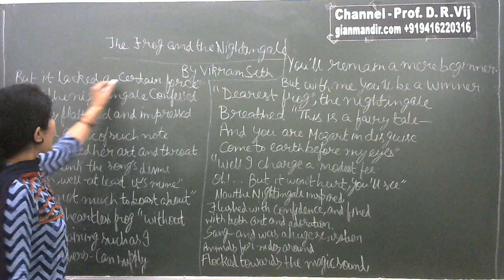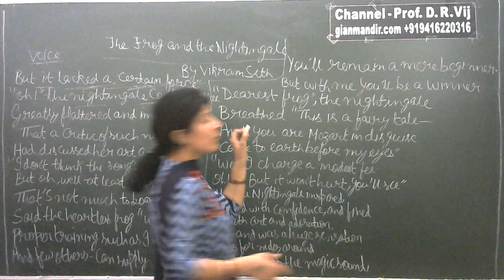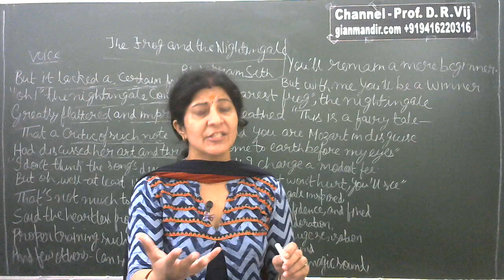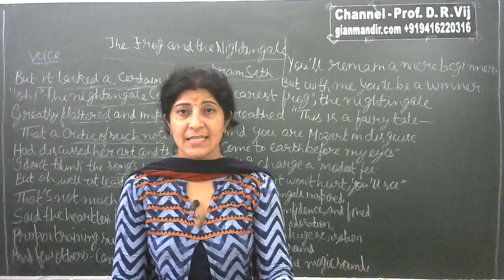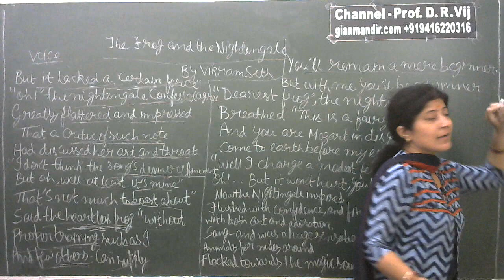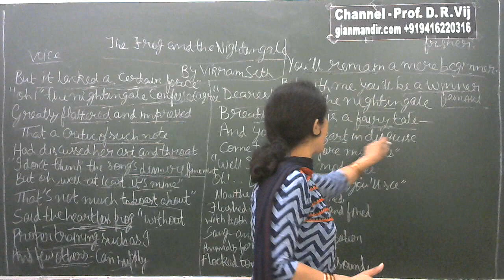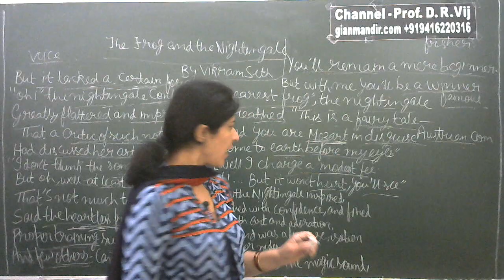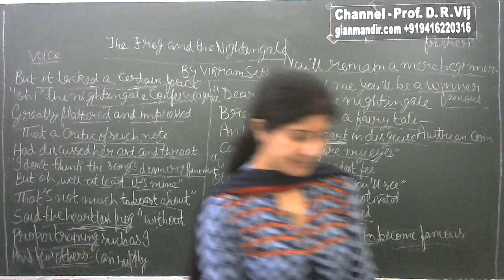X English | Poetry | The Frog and the Nightingale (Poet: Vikram Seth) Part-3 by Puja Ma'am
Poetry - Chapter 1 - The Frog and the Nightingale - Part-3
Author: Vikram Seth

 The Frog and the Nightingale written by Vikram Seth is a poem about a frog who out of his jealousy brings the motivation of the nightingale down, and nightingale because of her innocence becomes a prey of his jealousy. She lacks self confidence and thus she meets her tragic end.